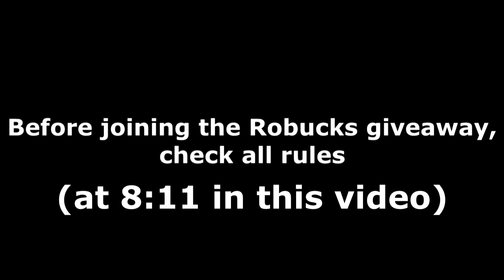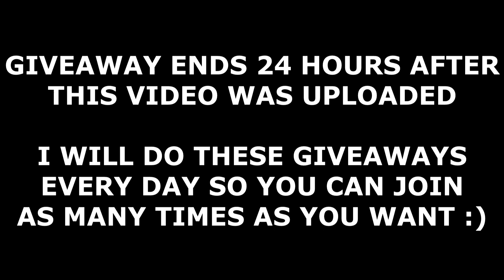ALL SNOWMAN SIMULATOR CODES! (January 2022) | ROBLOX Codes *SECRET/WORKING*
All new secret/working Snowman Simulator codes (by Gunslinger Games) with gameplay and a daily Robux giveaway! The codes are part of the latest update 2/January 2022 update and give you free silver!